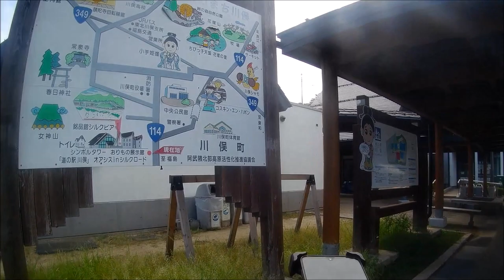20230910 Towards Kawamata and return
A ride out to Kawamata. This area is quite open and flat with a lot of little hamlets and villages along the way. I didn't go into the town proper and managed to find secondary roads with little traffic that took me mainly through rice fields.

The area is renowned for its silk industry.